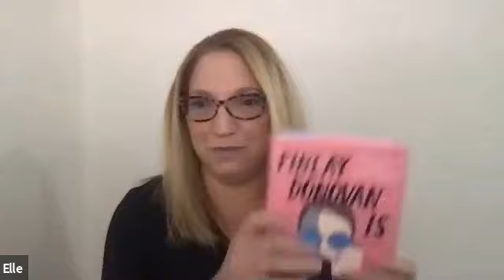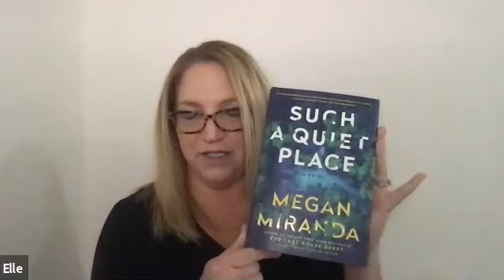Elle Cosimano + The Peloton Moms Book Club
Join Jennifer Claunch, moderator and Elle Cosimano to discuss Finlay Donovan is Killing It